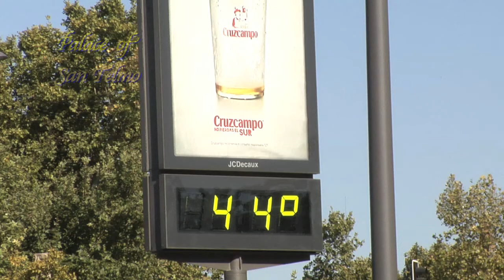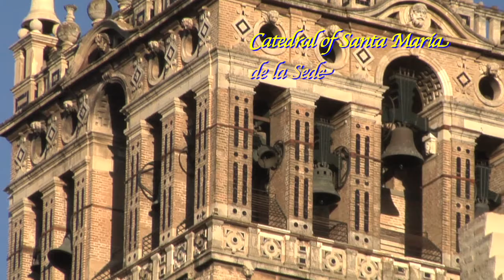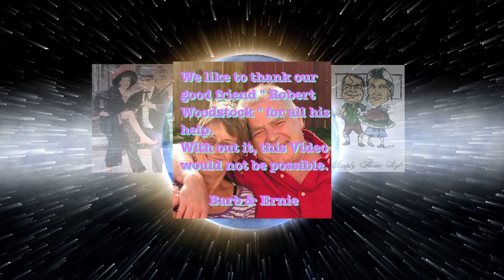Seville City/Spain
This video takes us to southern Spain to the City of Seville.
We will be showing Alcazar Gardens, Plaza De Toros, Palace De of San Telmo, Plaza De Espana, Maria Luisa Park and the Catedral of Santa Maria De La Sede